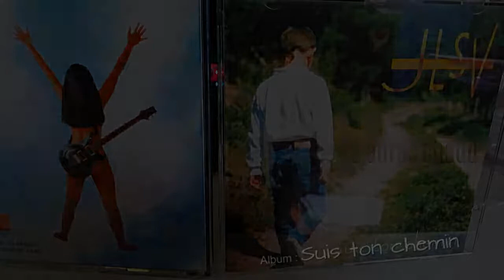TU AURAS CHAUD - JLSV - jean luc vautrin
On sait ce qu'on perd, mais on sait pas ce qu'on gagne.
auteur-compositeur : jean luc vautrin
chanteur : jean sébastien villechange